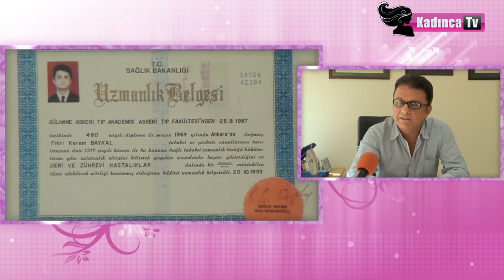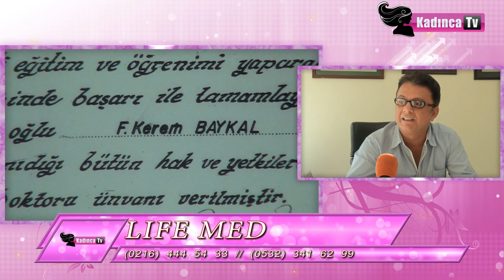LIFEMED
Tanıtım Filmi